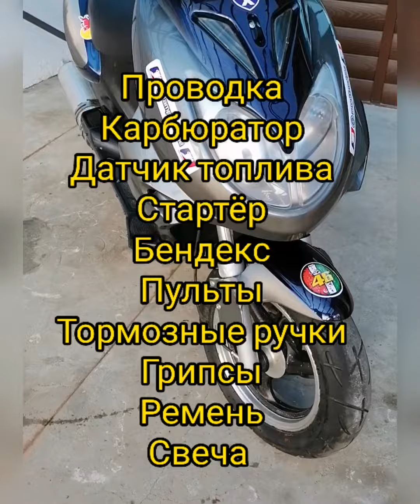Скутер 4 тактный, 80 кубовый, Китай.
Скутер прошёл полную предпродажную подготовку.